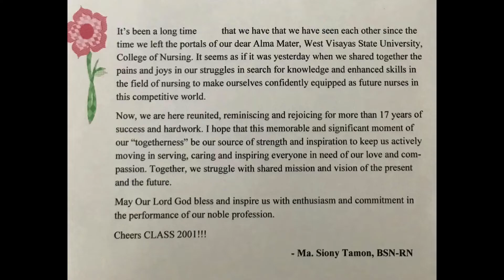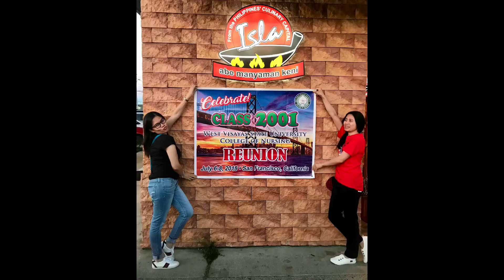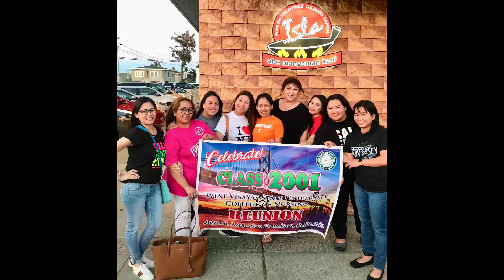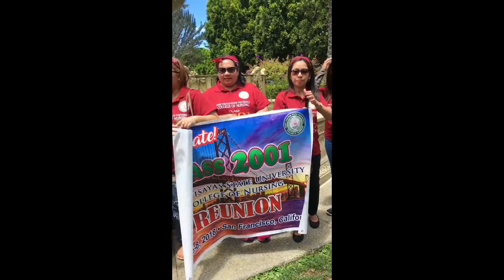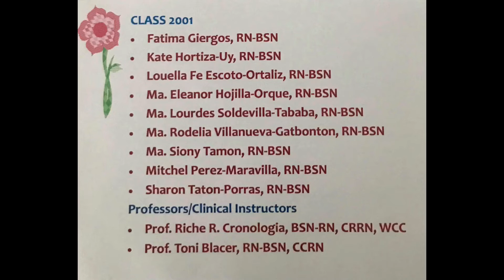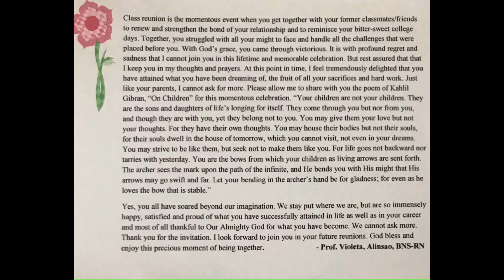WVSU-CON Class 2001 Reunion